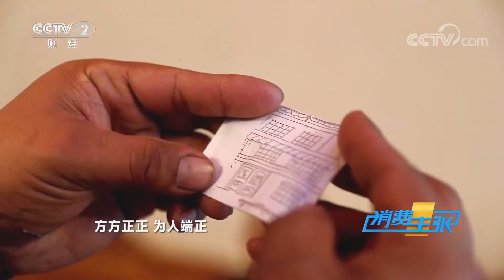洋芋鱼鱼、懒糕、蒸鸡、炸馓子、捞油香、藏式蛋糕香满屋……西北年夜饭有哪些特色？「消费主张」家乡的年味儿 20230110 | CCTV财经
本期节目主要内容：
赶大集、剪窗花，红红火火吃暖锅；洋芋鱼鱼、懒糕、蒸鸡、炸馓子、捞油香，团团圆圆吃烩菜；九宝粥、酥油茶、高原草膘肉，藏式蛋糕香满屋。